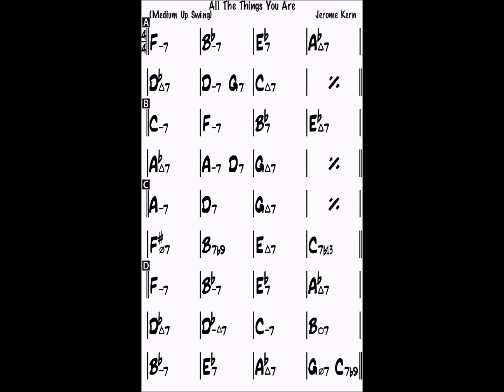All the things you are backing track in Ab (bass & drums)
All the things you are backing track (bass & drums, no harmony)
Ab major, 130 bpm